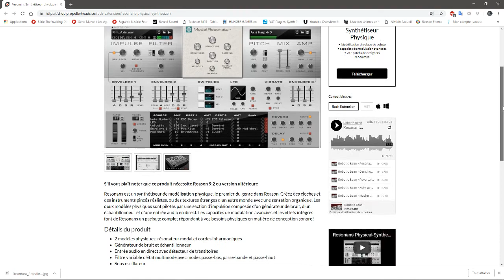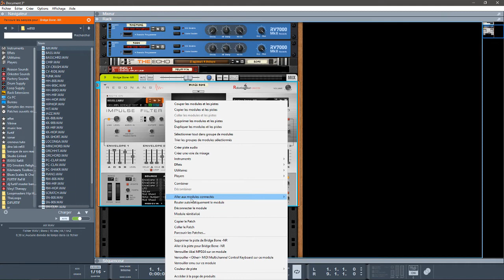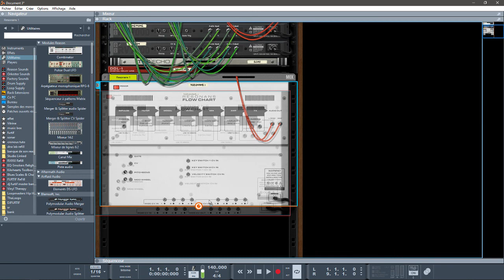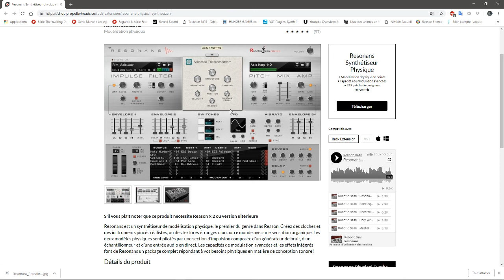PRÉSENTATION DE RESONANS PAR ROBOTIC BEAN AB